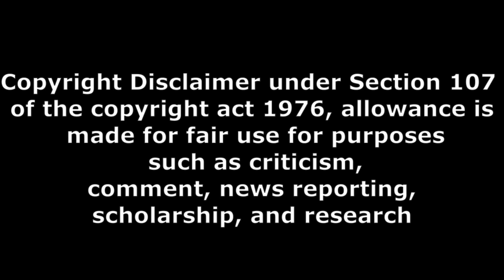bomma blockbuster review in telugu